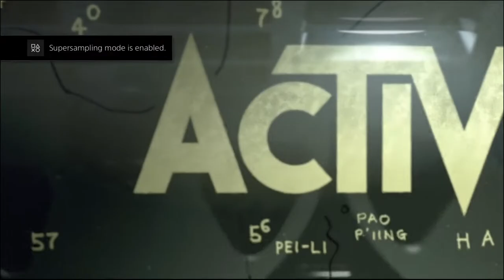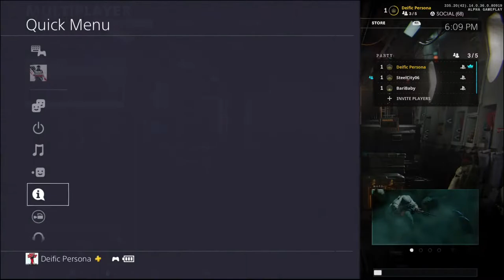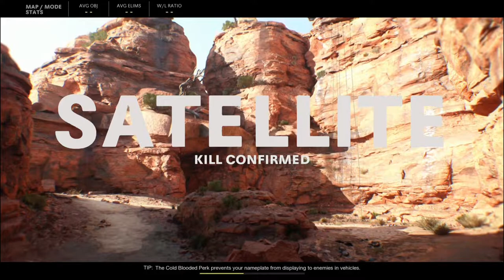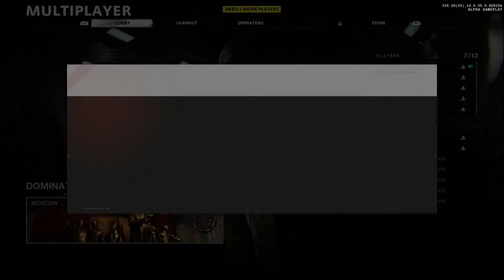LET's PLAY: Call Of Duty: Black Ops Cold War (ALPHA) #1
I appreciate all of you who stop by! :)

Support What's Up PlayStation Podcast!

Keep Up With Persona Below!